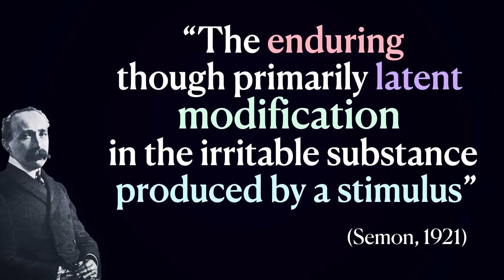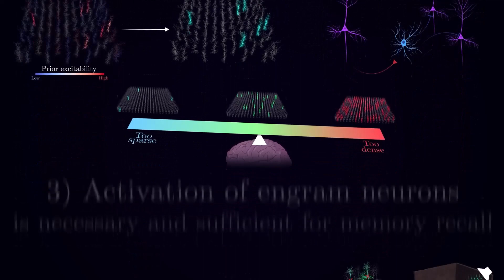Engrams: Unveiling the Mysteries of Memory Formation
Explore the concept of engrams, the physical manifestations of memory in the brain, first introduced by biologist Richard Semon in the early 20th century. This video delves into how experiences transform into lasting neural changes, the role of synaptic connections in memory retention and recall, and the cutting-edge research that allows scientists to manipulate these memory traces to enhance or erase memories.